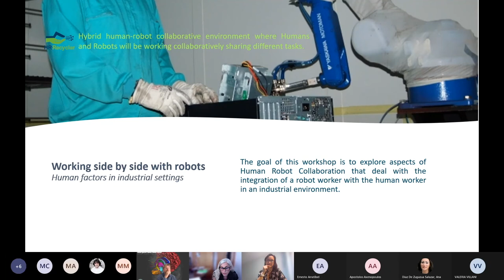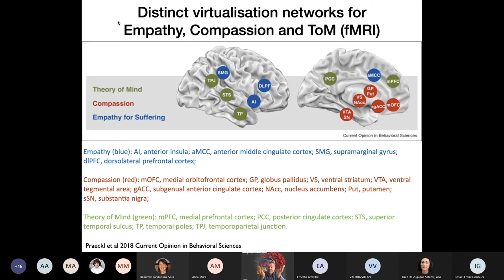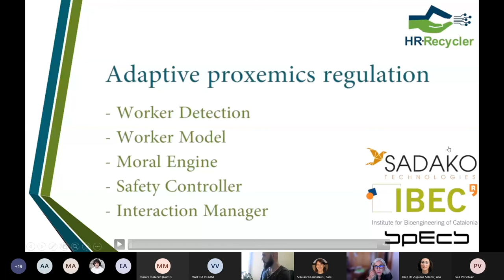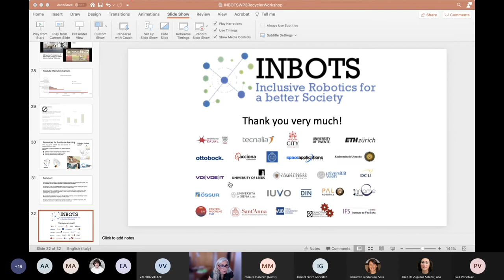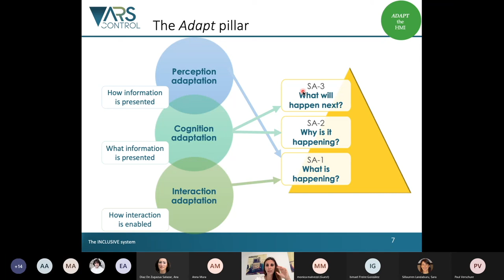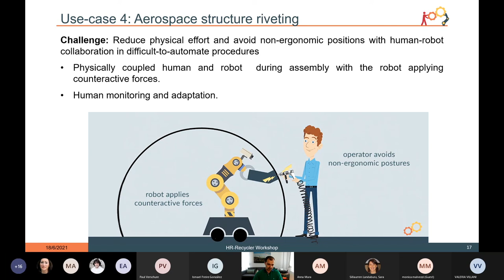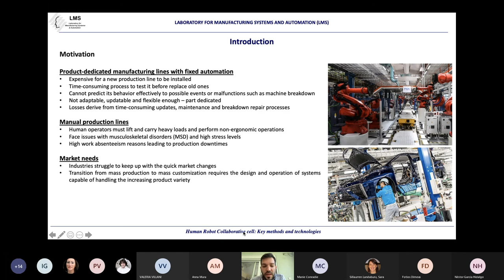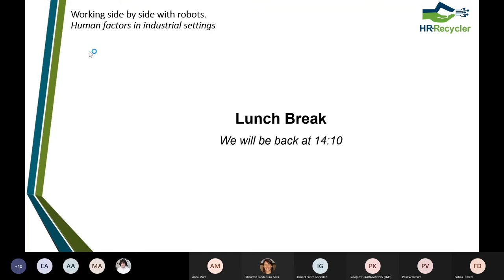Part I. Working Side By Side with Robots: Human Factors in Industrial Settings.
TALKS
- Empathy in humanoid robots. Paul Verschure [ICREA, IBEC, Barcelona, ES.]
- Towards Morally-driven Human-Robot Collaboration: The HR-Recycler case. Ismael T. Freire. [IBEC, Barcelona, ES]
- Inclusive Robotics for a Better Society: the role of education. Monica Malvezzi, [University of Siena, IT]
- The INCLUSIVE System: A General Framework for Adaptive Industrial Automation. [Valeria Villani
University of Modena, IT]
- New advances in human-robot collaboration for assembly applications. [Fotis Dimeas
Aristotle University of Thessaloniki, GR]
- Cognitive Robotics and AI for an effective industrial HRI: the Sharework case. [Néstor García, Eurecat, Barcelona, ES]
- Human Robot Collaborative cell: Key methods and technologies. [Karagiannis Panagiotis
Laboratory for Manufacturing Systems and Automation (LMS) University of Patras, GR]